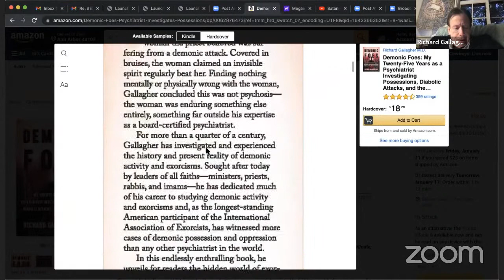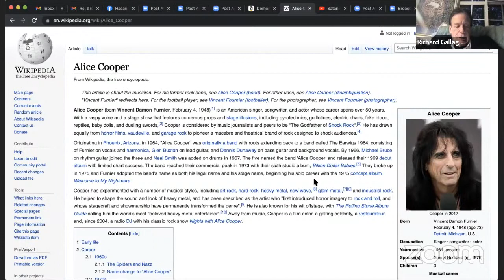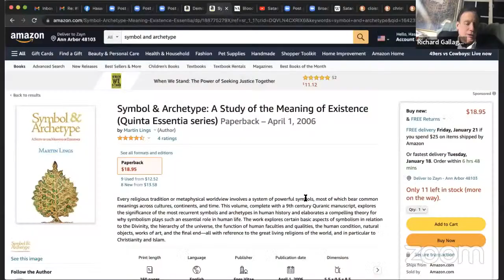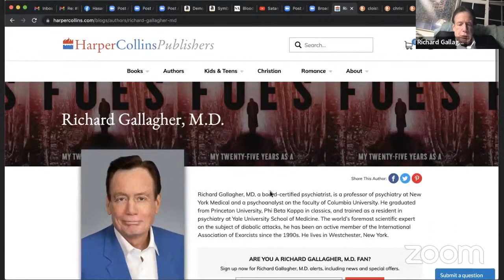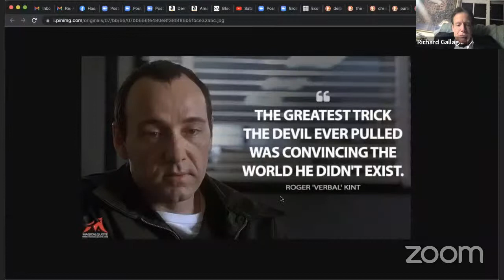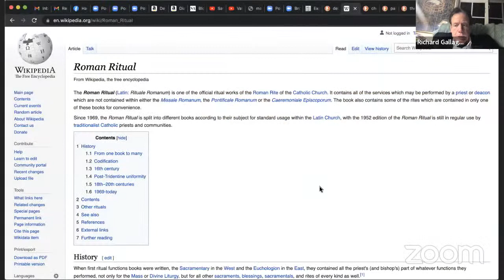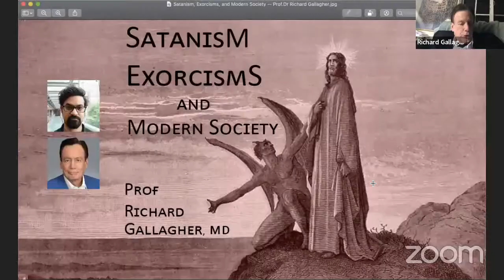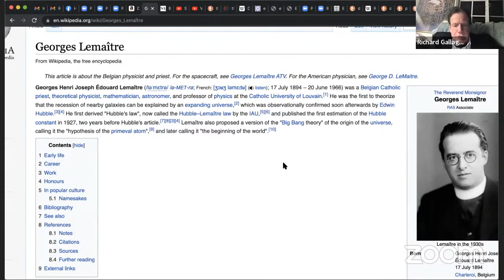Satanism, Exorcisms & Modern Society -- Prof. Richard Gallagher, MD (demonology, true scary stories)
The world's leading psychiatric authority on demonic possession delves into the hidden world of exorcisms and his own transformation from cynic to believer over the course of his twenty-five-year career.

Successful New York psychiatrist Richard Gallagher was skeptical yet intrigued when a hard-nosed, no-nonsense Catholic priest asked him to examine a woman for a possible exorcism. Meeting her, Gallagher was astonished. The woman's behavior defied logic. In an instant, she could pinpoint a person's secret weaknesses. She knew how individuals she'd never known had died, including Gallagher's own mother, who passed away after a lengthy battle with ovarian cancer. She spoke fluently in multiple languages, including Latin-but only when she was in a trance.

This was not psychosis, Gallagher concluded. It was, in his scientific estimation, what could only be describe as paranormal ability. The woman wasn't mentally disturbed-she was possessed. This remarkable case was the first of many that Gallagher would encounter. Sought after today by leaders of all faiths-ministers, priests, rabbis and imams, Gallagher has spent a quarter-century studying demonic activity and exorcisms throughout history and has witnessed more cases than any other psychiatrist in the world today.

In this eerie and enthralling book, Gallagher chronicles his most famous cases for the first time, including:

A professional who claimed her spiritualist mother had "assigned" her a spirit who "turned on her."
A petite woman-"90 pounds soaking wet"-who threw a 200-pound Lutheran deacon across the room to the horror of onlookers in a church hall.

And "Julia," the so-called Satanic queen and self-described witch, who exhibited "the most harrowing" case, a "once-in-a-century" possession.

Going beyond horror movies and novels, Demonic Foes takes you deep into this hidden world, sharing in full details of these true-life tales of demonic possession.